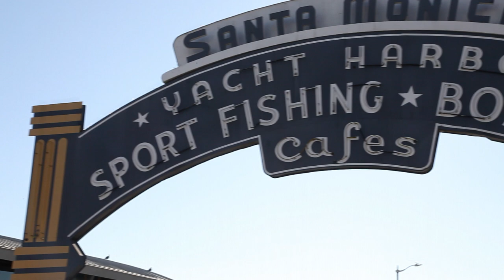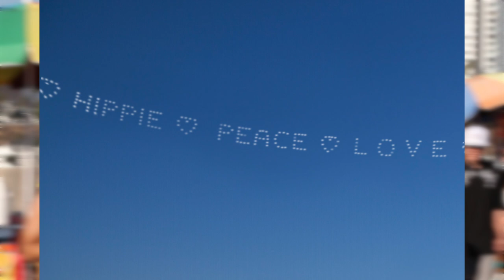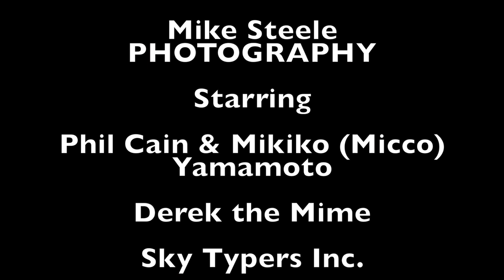Mike Steele Photo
Skywriting engagement proposal at Santa Monica Pier